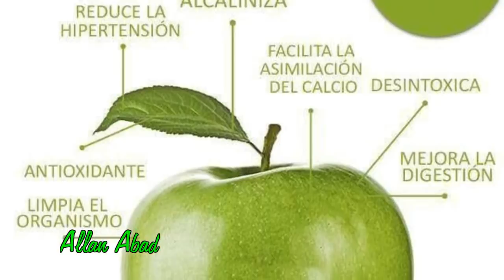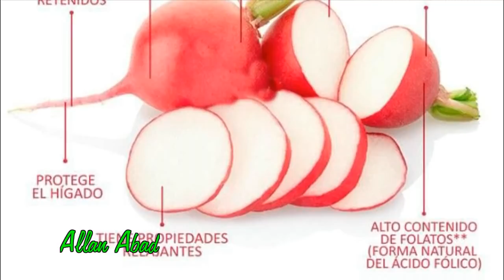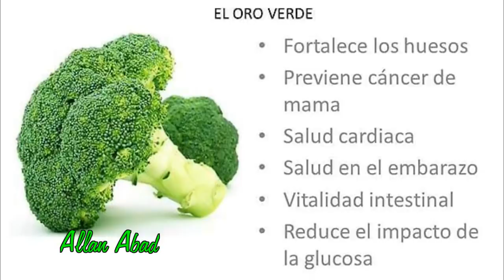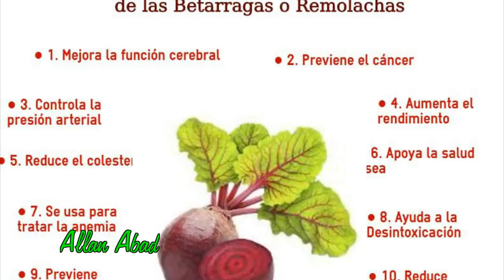JUGO PARA LA ANEMIA\\Allan Abad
jugo para la anemia